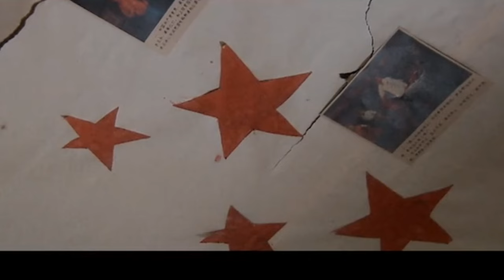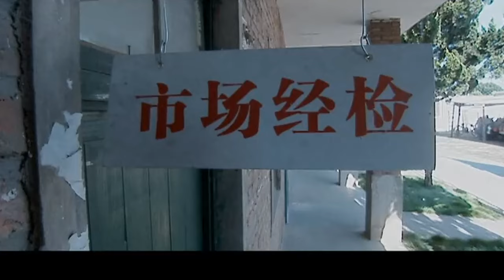外来媳妇 20｜寡妇孙俪再嫁给农村人后遭到恶婆婆虐待，被打出一身伤，到村头去告状竟无人理睬（孙俪/王学兵）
👉剧情简介👉讲述了寡妇孙俪再嫁给农村人后遭到恶婆婆虐待，被打出一身伤，到村头去告状竟无人理睬的故事。